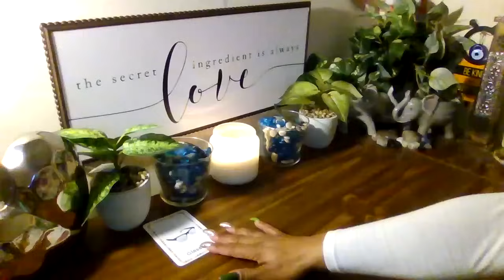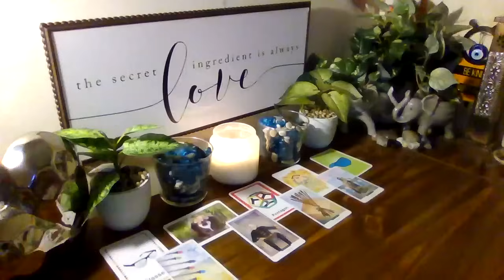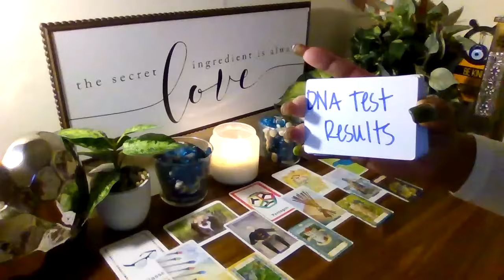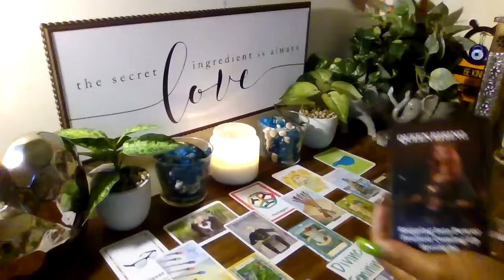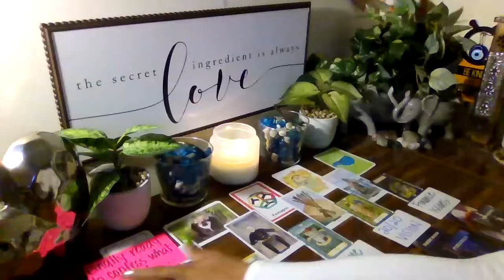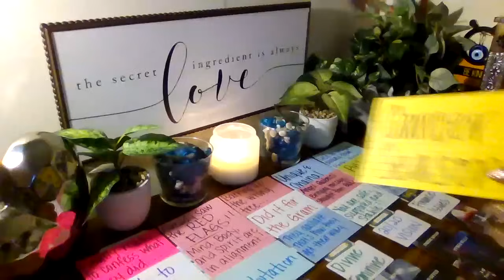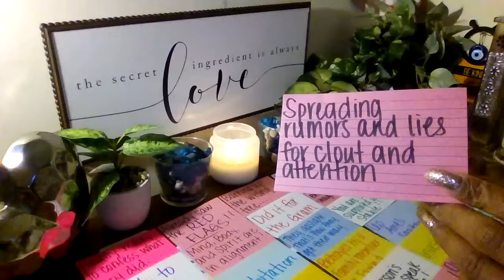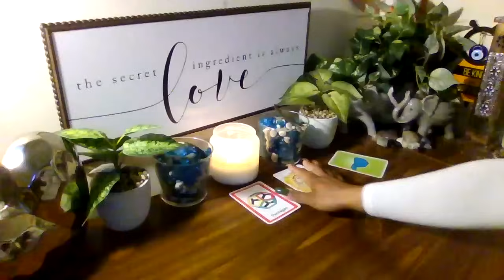Enemies to Footstools! Confessions and Apologies...Don't allow fear to stand in your way! FAVOR!